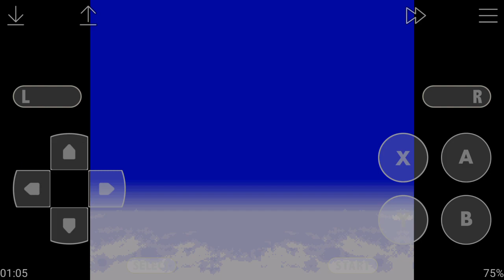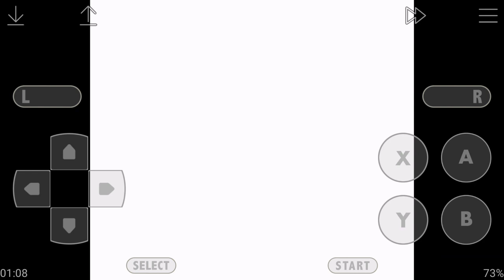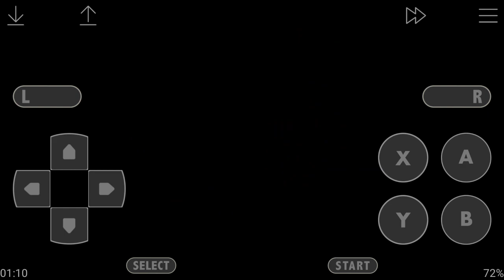Super Mario RPG Legend of the seven Stars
Endlich der erste Teil von einem Spiel, dass zuerst ein Intro war und danach kam nichts. Also ich entschuldige mich dafür, aber endlich das erste Mario RPG (nicht von Alphadream Cooperation, sondern von Sqauresoft) da.

Bis zum nächsten Video. Bye.